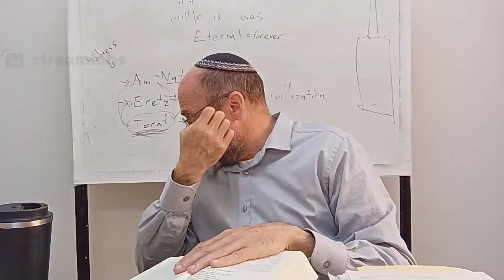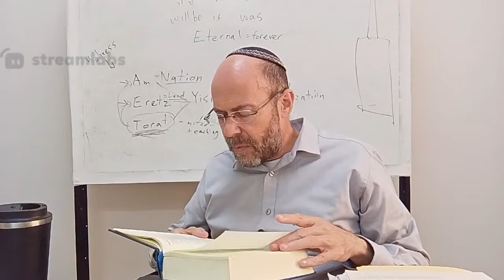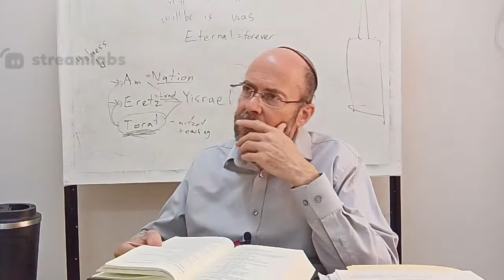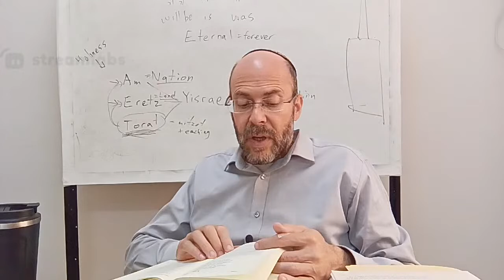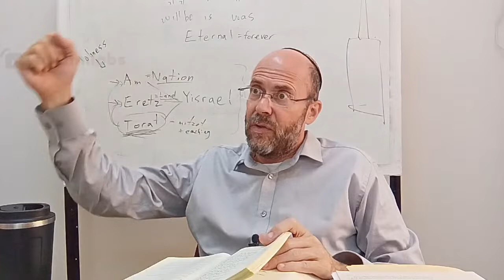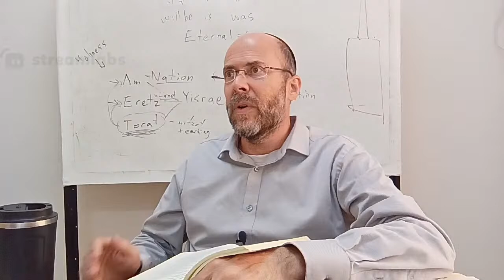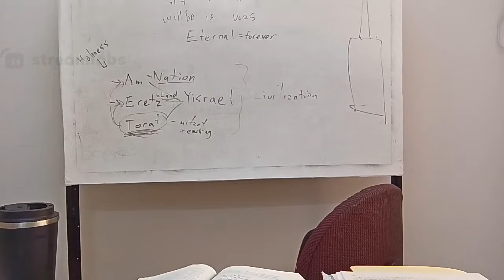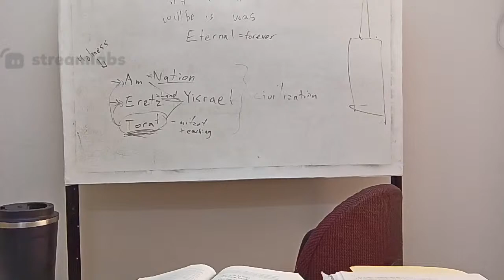Fundamentals of Judaism - Rabbi Menachem Weinberg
Uploaded live from Machon Meir on 19 June 2022